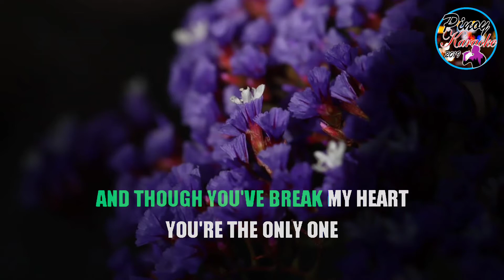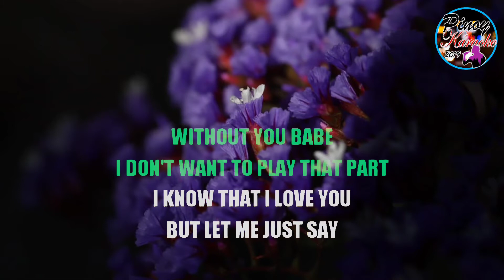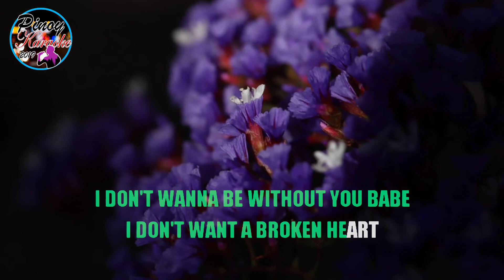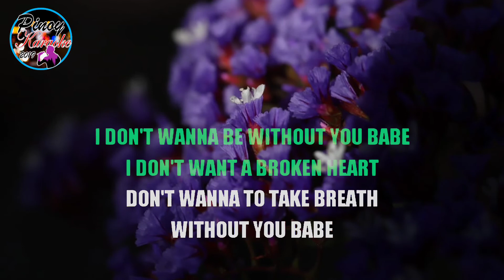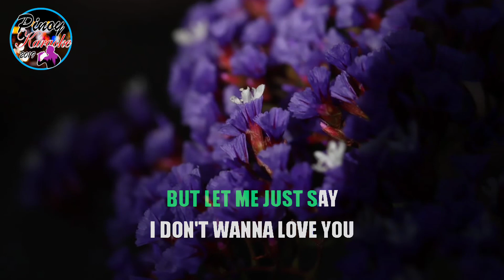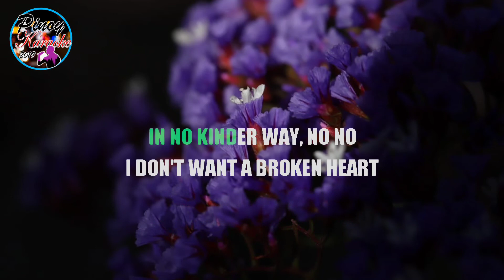Broken-Hearted Girl by Beyoncé (Karaoke : Male Key : Lower Version)